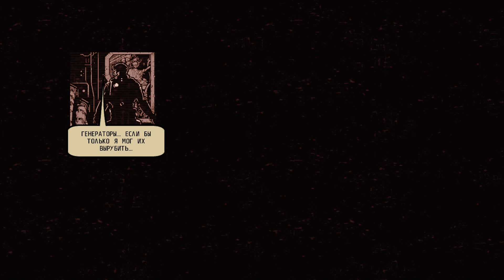Alien Breed 3 - Level 1 Walkthrough